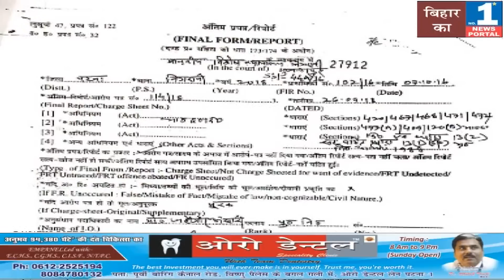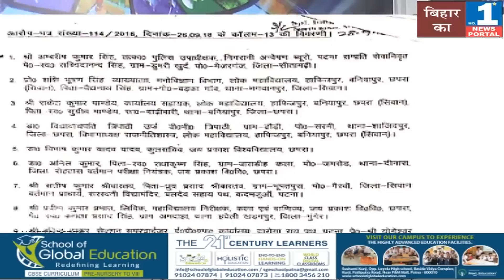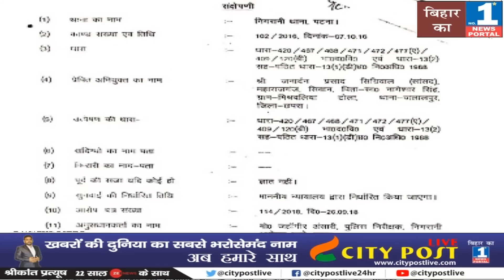बीजेपी के MLC ने अपने MP पर लगाया भ्रष्टाचार का आरोप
City Post Live special - बीजेपी MLC ने अपने MP पर लगाया भ्रष्टाचार का आरोप |

Category
News & Politics